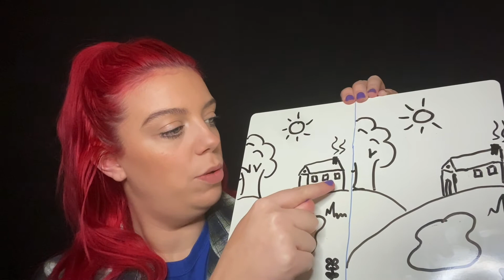ASMR Focus, Concentration and Memory Tests.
Relax as I take you through some simple tests!